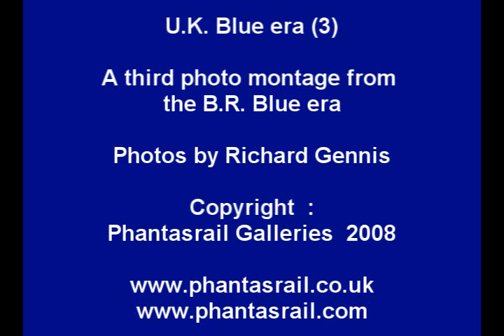U.K. Blue era (3)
A third photo montage from the B.R. Blue era featuring shots by Richard Gennis